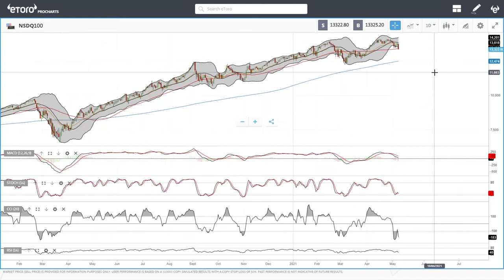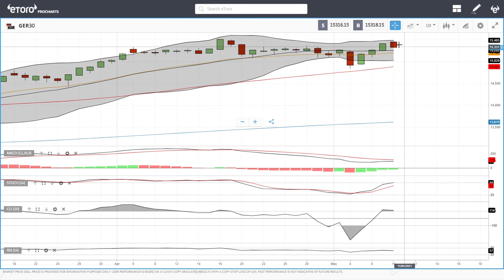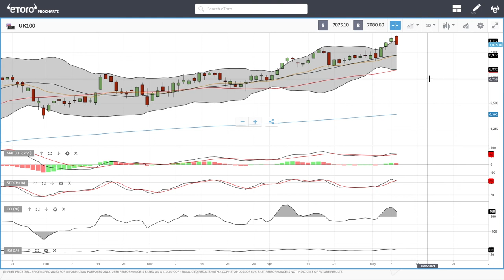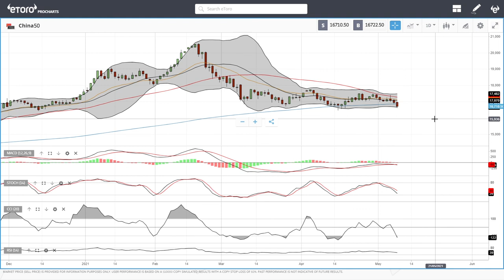S&P500, DJ30, Nasdaq, DAX, FTSE, China50 forecast for May 11, 2021